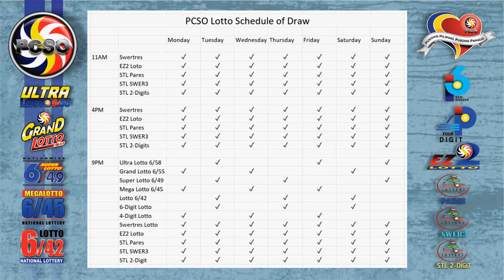Swertres|3D and EZ2|2D Lotto 2PM Draw, Tuesday, July 5, 2022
Here are the results of PCSO Lotto today, Tuesday, July 5, 2022, 2PM draw for the Swertres/3D Lotto result, and EZ2/2d Lotto Result.

Time Stamps:
00:25 - Swertres Lotto Result
00:16 - Ez2 Lotto Result